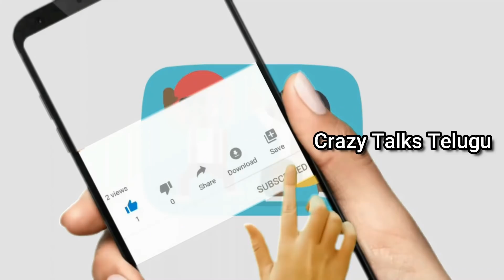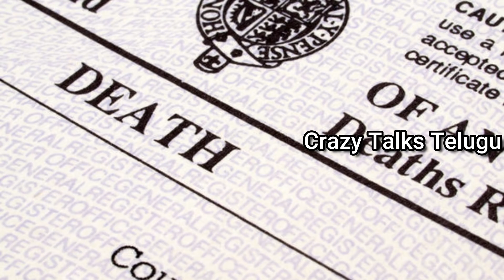Top interesting and Unknown facts in Telugu || Crazy Talks Telugu